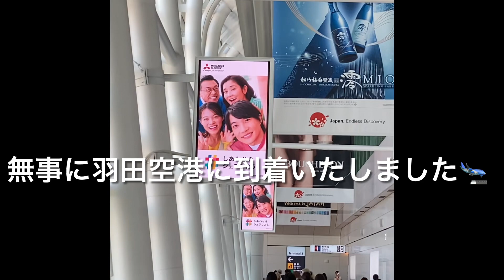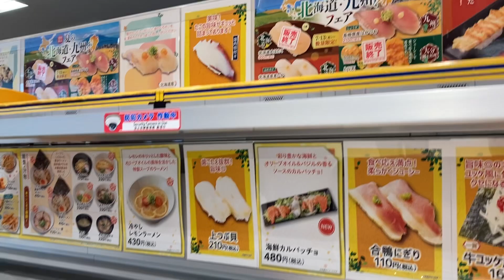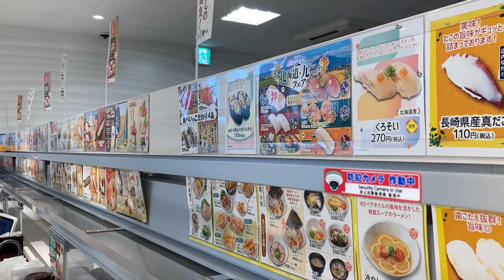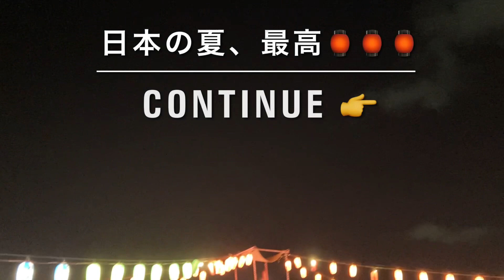日本の夏へ🇯🇵🏮🏮🏮go to Japan 🇯🇵